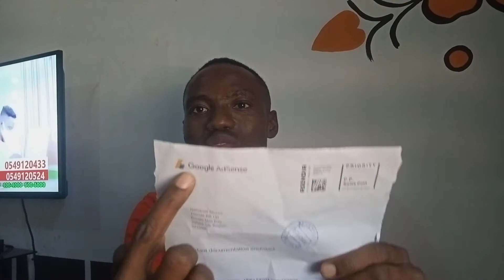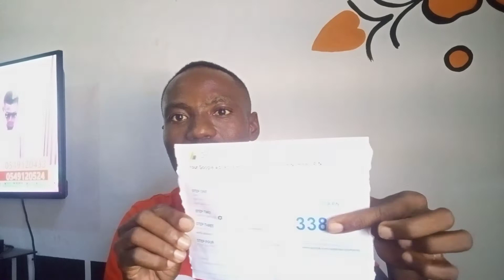How To Receive Your YouTube Earnings | How I Verified My Google Adsense Account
👍 Press the “Like” Button (Thanks!)